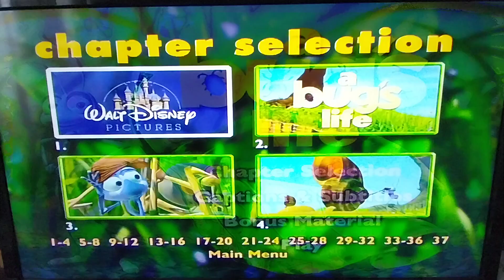"Pixar DVD" Episode 2 - A Bug's Life UK DVD Menu Walkthrough (1999)